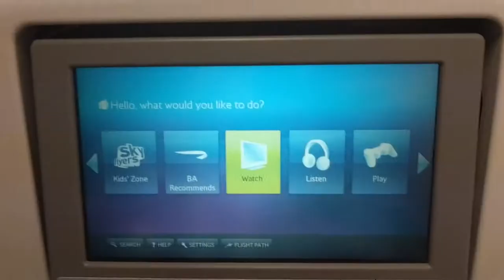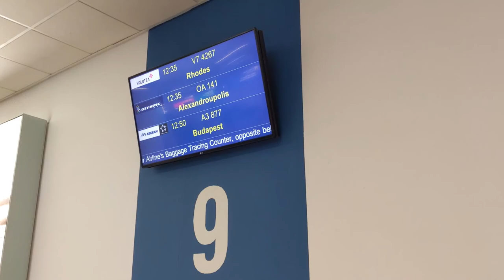VOLOTEA BOEING 717: Rhodes to Athens during COVID-19 pandemic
***THIS IS NOT A INFLIGHT SERVICE REVIEW***
This video is strictly for airline enthusiast that love and enjoy the thrill of flying, especially during take-off and landing.

You will also see footage of the air terminal, some plane spotting, boarding process and the interior of the aircraft.

Recorded: 21st of August 2020
Airline: Volotea
Flight: V74267
Origin: Rhodes Island, Greece
Destination: Athens Intl, Greece
Seat: 12A
Aircraft: EI-FBM
Flight time: 40 minutes
Camera: Google Pixel 3XL